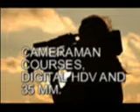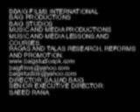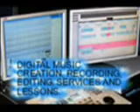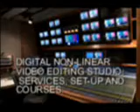BHUPALI.DRUT.TEENTAAL.LAGAY RE NEN TUM SE.PATIALA.3 of 3.(TARANA)